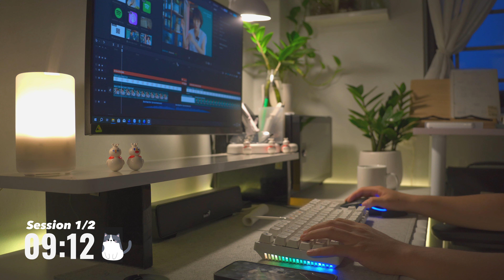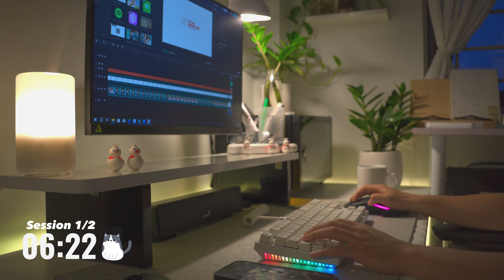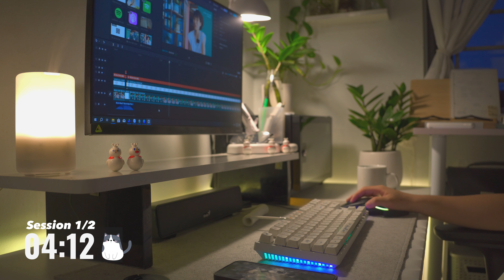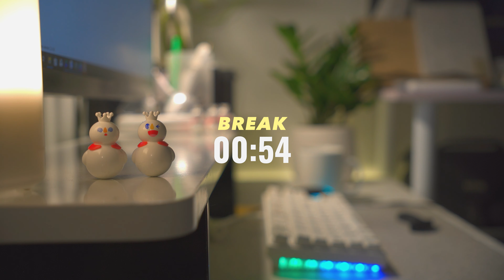2-HOUR STUDY WITH ME / Rain Sounds 🌧️+ Fire Crackle / Mixue ver / Pomodoro 50-10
We will use the Pomodoro 50-10 technique with 2 sessions of 50 minutes with 10-minute breaks between each session. You'll also have a timer bell to let you know when the sessions and breaks start or end.

00:00 INTRO
01:16 session 1/2
51:44 break  🍵
01:02:08 session 2/2
01:52:15 OUTRO

Products I use: (I will update the link from Amazon soon)
🎥Camera
 Lens 2:        Sony 16 F2.8
💻 Edit Software: